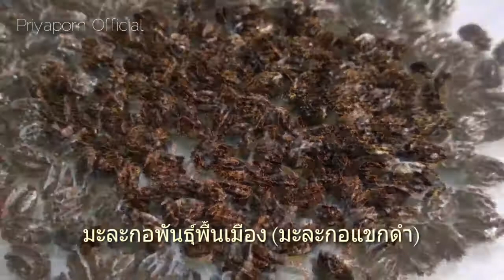ขายเมล็ดพันธุ์ มะละกอพันธุ์ไทยพื้นเมือง (มะละกอแขกดำ) / รีวิว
ที่นี่! ขายเมล็ดพันธุ์มะละกอ "พันธุ์มะละกอแขกดำ" เป็นพันธุ์พื้นบ้านไทยโบราณแท้ ผลใหญ่น้ำหนักดี เนื้อหนาแดง หวานมากๆ ผลสุกจัดเนื้อไม่เละ ปลูกก็ง่าย ทนต่อโรค ทนต่อทุกสภาพอากาศ ใช้เวลาในการปลูก 4 เดือน ติดผล
ราคาจำหน่าย 100 เมล็ด ฿100 พร้อมส่ง
(เมล็ดพันธุ์มีเพียงพอพร้อมส่ง 1,000 เมล็ด)